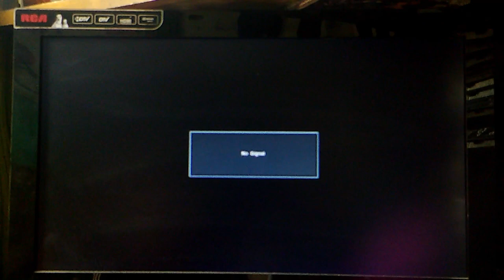TED NUGENT LIVE ON THE TOMORROW SHOW - PART 2 - 4/16/81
This is the 2nd part of the show with host Tom Snyder with the rest of the interview and Ted and the DC Hawks playing the show off the air.